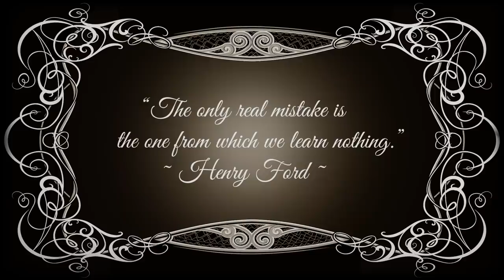First Fender Bender Ever - Studio C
Turn back time to 1908, when automobiles were a new part of civilization, and see how the first fender bender accident was handled.

Be sure to check out full episodes of Studio C on the BYUtv app for an even better viewing experience!

Credits
Cast: Ike Flitcraft, Dalton Johnson, Tori Pence, Tanner Gillman
Directors: Micah Merrill, Paul Rugg
Producers: Micah W. Merrill, Adam Thomas Anderegg, Paul Rugg
Writer: Ike Flitcraft